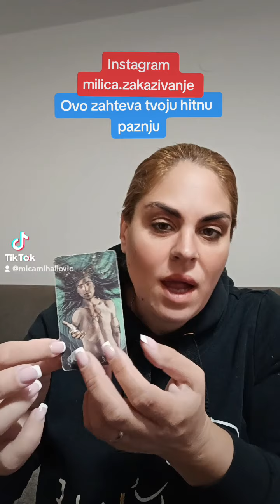ovo zahteva tvoju paznju, tarot čitanje